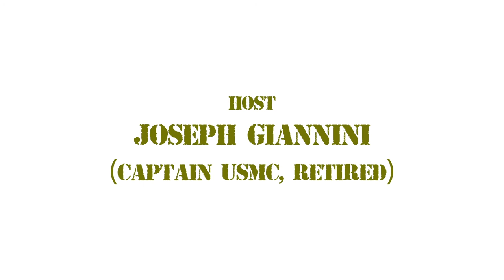Gung Ho - Law and Disorder, War is a Racket, Part 1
Produced and Hosted by Joseph Giannini

In this episode of Gung Ho titled "Law and Disorder-War is a Racket," Giannini focuses on his personal experiences and insights into the criminal justice system and societal issues. His story spans from his early life decisions to his professional career, touching upon various historical and contemporary matters.

Personal Journey: He discusses his choice to become a criminal defense lawyer, influenced by personal experiences with law enforcement and the legal system during his youth. He reflects on a formative incident where he was unjustly assaulted by a drunk police officer, shaping his view of authority and justice.

Systemic Issues: He addresses systemic issues within the police force and the criminal justice system, underscoring the disproportionate targeting of black and brown individuals by law enforcement. His over 40 years of experience offer a critical view of police misconduct, stating that while many officers, detectives, prosecutors, and judges are good people, there are too many instances of those sworn to uphold the law breaking it.

Criminal Defense: Giannini takes pride in his role as a criminal defender, challenging bad cops, detectives, and prosecutors. He shares anecdotes from his career that illustrate the difficulties of holding those who break the law accountable, especially when they do so under the color of law.

Impactful Cases: Among the stories shared, one notable case involved defending a Marine in Vietnam under the Uniform Code of Military Justice without any legal training. Another case revealed the corrupt practices within the police force, where a detective framed a killer, demonstrating the challenges of navigating a flawed system.

Life Lessons: Through these experiences, he stresses the importance of integrity, the pursuit of justice, and the complex dynamics of power and authority in society. His journey from facing unjust treatment as a youth to confronting systemic issues in his professional life reflects his commitment to defending the marginalized and challenging corruption.

Reflection and Purpose: The show concludes with reflections on recent events, including the verdict on the Chauvin case and broader societal issues.

GUNG HO began airing in 2004 as VETERANS FOR KERRY.
It was produced by Michael O'Neil. After the election, the show continued as EAST END VETS. It was against, to date, our "FOREVER WARS," and systemic corruption and misconduct in our revered institutions. It is now produced by Joseph Giannini, Capt. USMC, Retired, a Vietnam Combat Vet. And co-produced by, yellow lab, Eden Spenser.

Filmed at LTV Studios on April 22, 2021